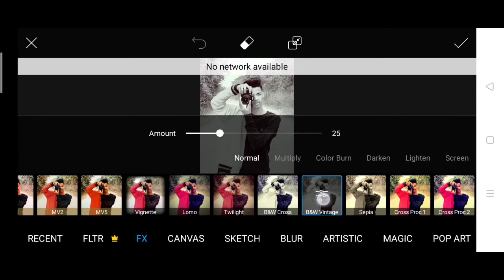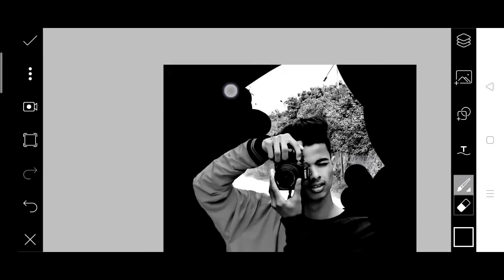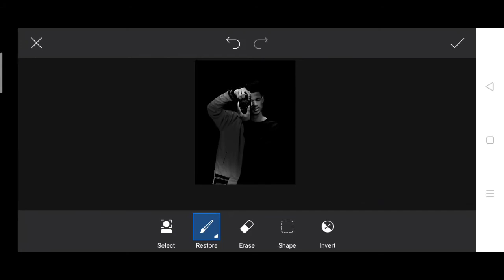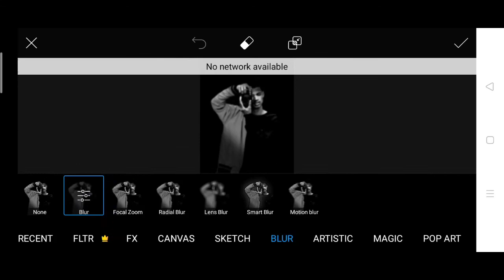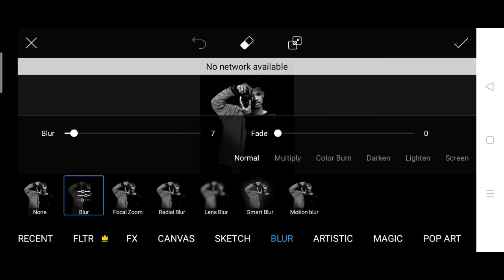Vijay Mahar new photo editing in PicsArt | Vijay Mahar HDR Black & white Photo editing in PicsArt